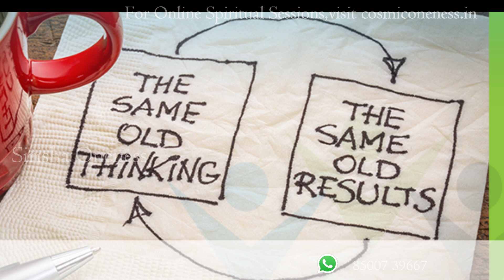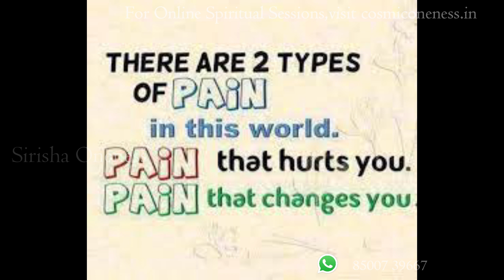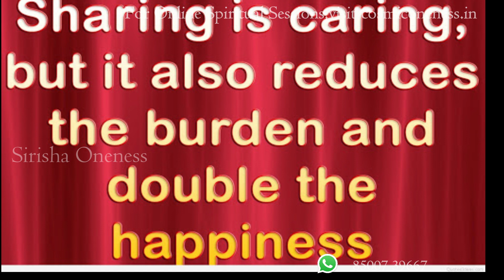"నాకే ఎందుకు ఇలా జరుగుతుంది !"ఈ ప్రశ్న మీకు ఎపుడైనా కలిగిందా ?